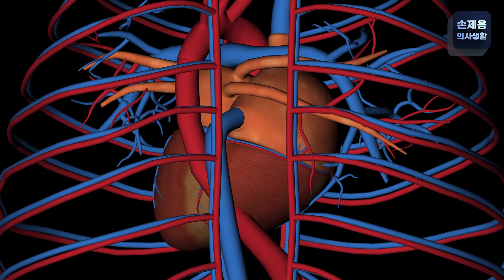경동맥 초음파 언제 필요할까?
안녕하세요!
신경과 전문의 손제용입니다.

요즘 건강검진 혹은 진료를 보는
임상과에서 자주 하시는 검사 중 하나가
경동맥 초음파 검사입니다.

오늘은 '경동맥 초음파 검사'에 대해 알아보았습니다.

궁금한 부분이 있으시면 댓글이나 이메일로 보내주세요.
컨텐츠를 만들 때 적극적으로 참고하겠습니다.

* [손제용의사생활]은 정품 프로그램을 사용하고 있으며,
   사용된 모든 저작물은 합법적인 구입을 통해 사용하고 있습니다.

* 매 주 월요일과 금요일 오후 6시에 컨텐츠가 업로드 됩니다.